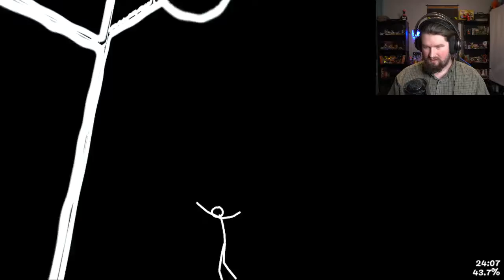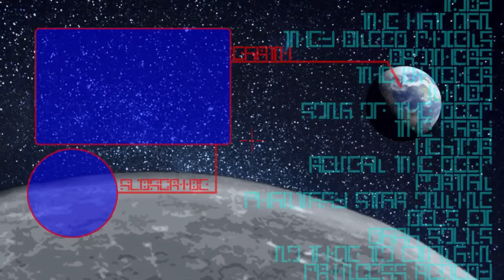PAPER RAGE GAME - Eraser | Casual Friday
This game is really fun, and also pretty unforgiving,
especially if you fall all the way back down, but the
mechanics are really fun to learn and master.